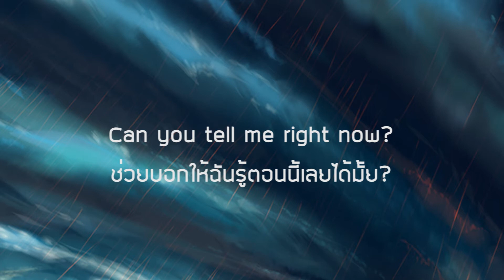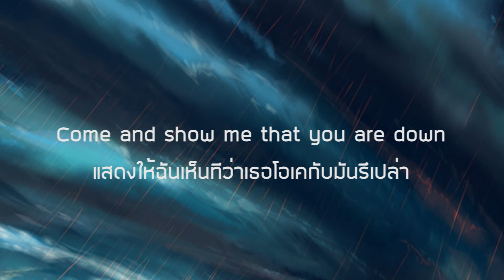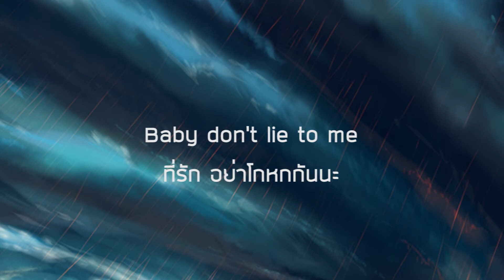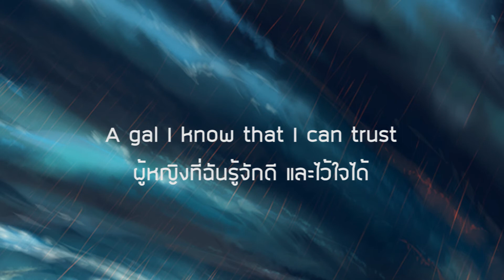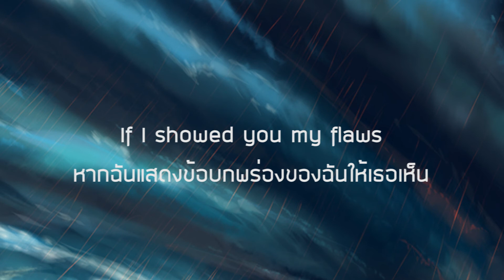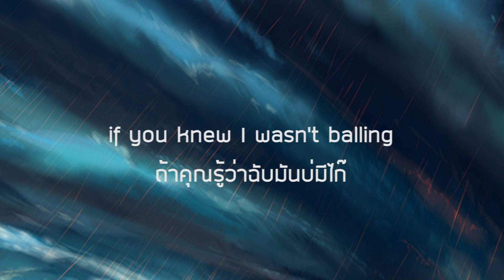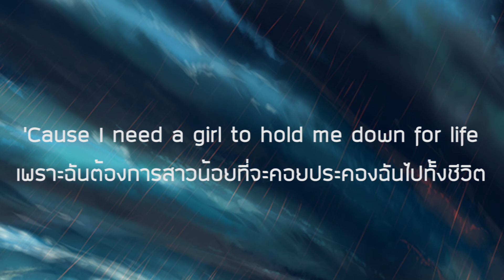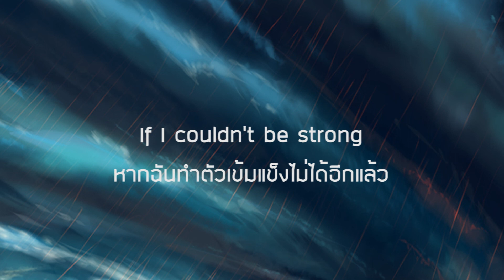Locked Away - R.City Ft. Adam Levine (Lyric)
Locked Away - R.City Ft. Adam Levine (Lyric) | เนื้อเพลง | แปลไทย

หากฉันถูกจับเข้าคุก
และเราสูญเสียทุกๆอย่างไปในวันนี้
บอกฉันมาตามตรงเถอะนะ เธอจะยังคงรักฉันเหมือนเดิมรึเปล่า?
หากฉันแสดงข้อบกพร่องของฉันให้เธอเห็น
หากฉันทำตัวเข้มแข็งไม่ได้อีกแล้ว
If a judge for life me would you stay by my side?
Come and show me that you are down
ในตอนนี้
หากฉันถูกตัดสินจำคุกตลอดชีวิต เธอจะยังคงอยู่เคียงข้างฉันมั้ย?
หรือเธอจะบอกลาฉันไป?
ช่วยบอกให้ฉันรู้ตอนนี้เลยได้มั้ย?
หากฉันไม่มีเงินซื้อของหรูๆให้เธอ
ที่รัก แบบนั้นจะเป็นอะไรมั้ย?
แสดงให้ฉันเห็นทีว่าเธอโอเคกับมันรึเปล่า
บอกฉันตอนนี้เลยได้มั้ยว่าเธอจะอยู่กับฉันไปเสมอรึเปล่า?
บอกฉันทีว่าเธอยอมตายเพื่อฉันได้มั้ย?
เธอจะใช้ชีวิตทั้งชีวิตของเธอกับฉันไหม?
เธอจะคอยอยู่เคียงข้างฉัน เพื่อคอยปลอบใจฉันมั้ย?
บอกฉันทีว่าเธอจะร้องไห้เพื่อฉันได้รึเปล่า?
ที่รัก อย่าโกหกกันนะ
ถ้าหากฉันไม่มีอะไรเหลืออยู่แล้วจริงๆ
ฉันก็อยากจะรู้ว่าเธอจะยังคงอยู่กับฉันมั้ย?
Skiddly-down-down-down-dang

A gal I know that I can trust
Gal meh need fi know
ฉันเพียงต้องการใครสักคนที่จริงใจ และไม่เรียกร้องอะไรมากนัก
ผู้หญิงที่ฉันรู้จักดี และไว้ใจได้
ที่จะอยู่เคียงข้างฉันแม้เวลาเงินฉันมันเหลือน้อยเต็มที
หากฉันไม่มีอะไรจะให้ นอกเสียจากความรัก
แค่นั้นมันจะพอมั้ย?
ฉันอยากรู้เหลือเกิน